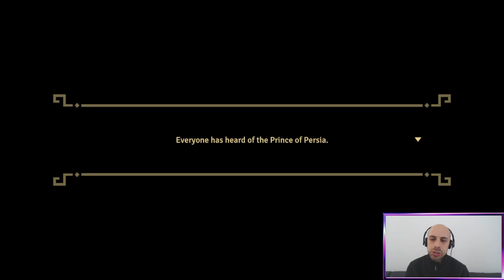The Rogue Prince of Persia - Early Access Gameplay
Experience early access gameplay of The Rogue Prince of Persia! Join us as we dive into this exciting new game and explore the world of Persia in a whole new way.